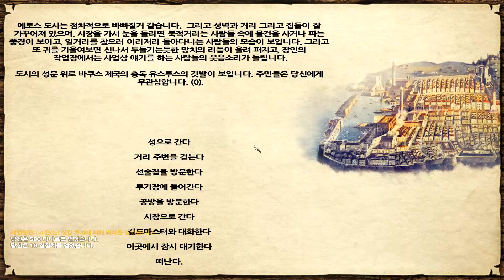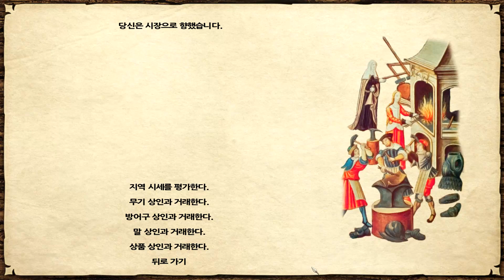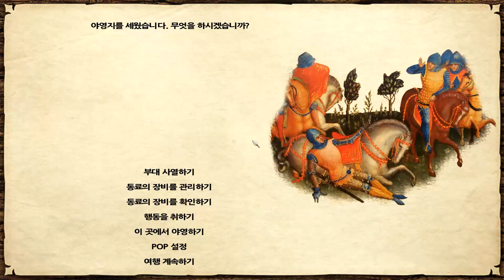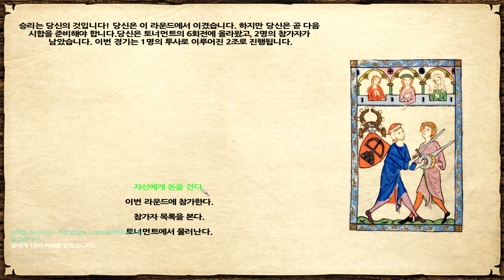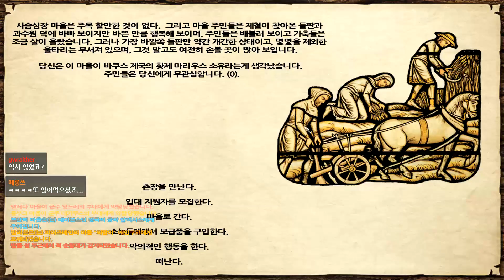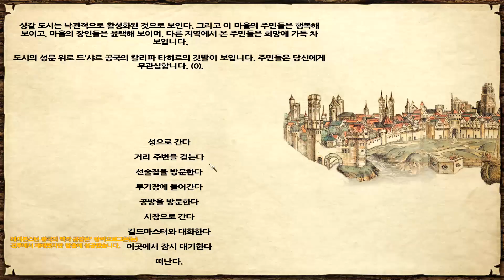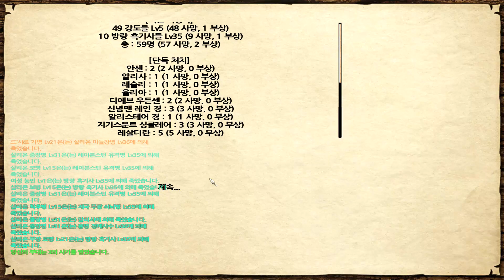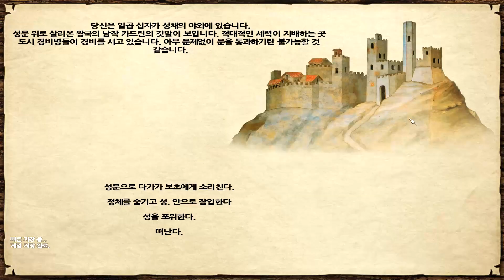레벨원맨쇼 56화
레벨원맨쇼
펜도르의 예언 3.9.3 레벨1 캐릭터로 성장 안하고 말 안타고 뿅뿅 안쏘고 방패 안들고 대검들고 중갑보병 짱먹기!
마운트 앤 블레이드 워밴드가 짱 좋은 아재의 세계 최초 1렙캐 도전!